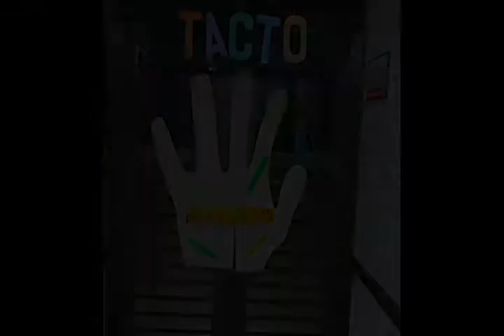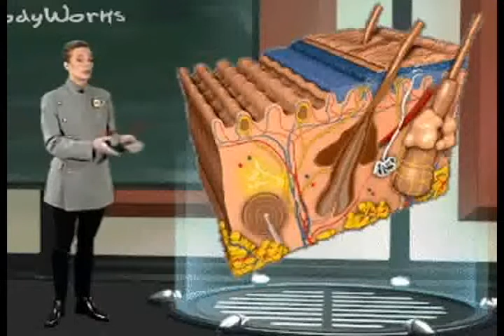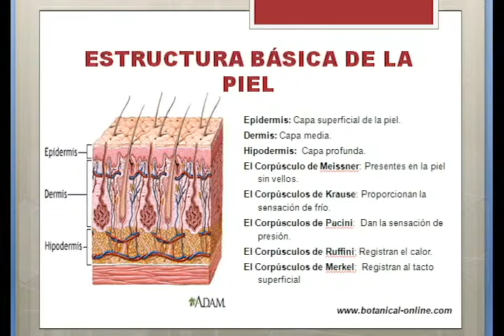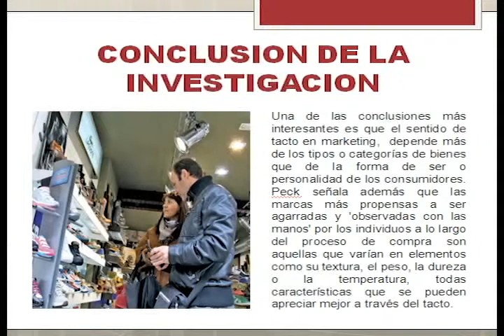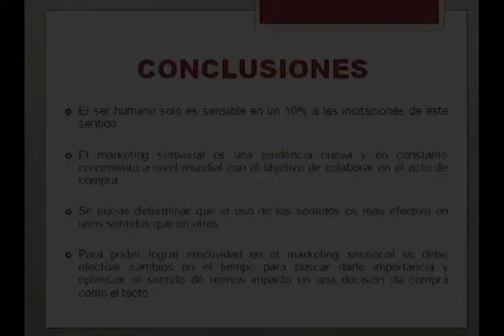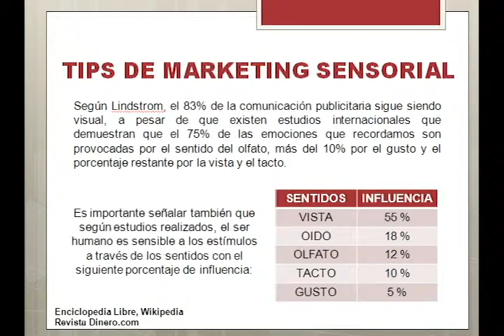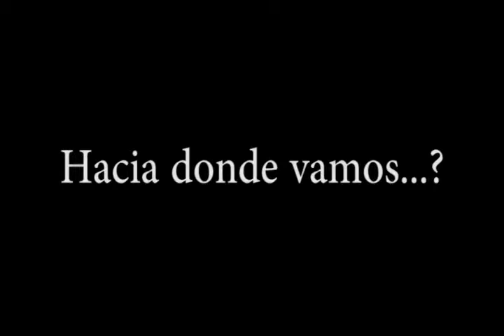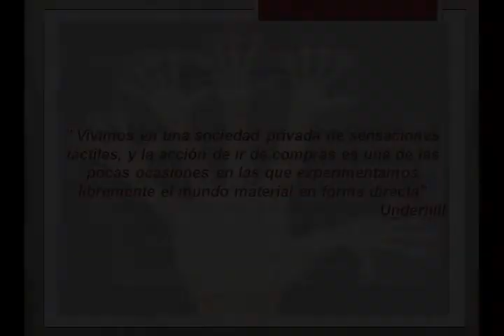NEUROMARKETING UNILIBRE MERCADEO X NOCTURNO